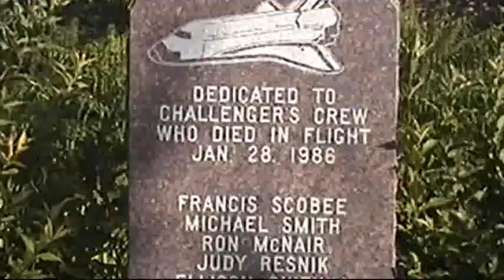Bramble Park Zoo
The Bramble Park Zoo in Watertown South Dakota.
Music Score by  MacJams.com Shay MackKay Among The Trees by Kassia Johannes Cori Ander Jazz Me Blues

Bramble Park Zoo in Watertown, SD was founded in 1912 when the City Council accepted and placed on display a collection of pheasants and waterfowl donated by Mr. Frank Bramble. In 1940, the collection was moved from a park near downtown Watertown to its present location, where WPA constructed new exhibits forming the nucleus of the Zoo. In the ensuing years, the Zoo continued to add native species as well as some exotic species such as primates and hoof stock, but the original construction was inadequate for the growth of the collection.
In 1972, the Lake Area Zoological Society (LAZS) was founded to provide significant assistance in the growth, development and professionalism of the Zoo. From 1976 to the present, much of the Zoo has gone through major renovation, both externally and internally. A strong community spirit has welded volunteer time with donations to construct numerous exhibits and support buildings, as well as improving viewing areas and landscaping. These improvements, along with hiring professional staff, allowed the Zoo to achieve accreditation by the AZA in 1993. The Zoo continues to make much advancement in the development of new exhibits, educational programming, participation in various Species Survival Programs (SSP's) and local conservation programs, as well as both increasing and diversifying its revenue and financial support.